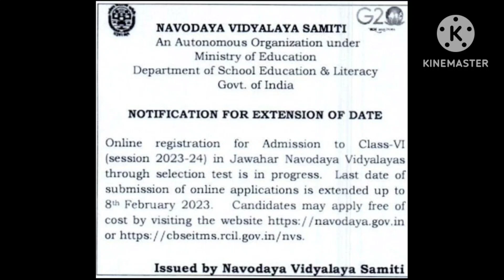NAVODAYA EXAM APPLICATION SUBMISSION DATE EXTENDED/ನವೋದಯ ಅರ್ಜಿ ಸಲ್ಲಿಕೆ ದಿನಾಂಕ ವಿಸ್ತರಣೆ